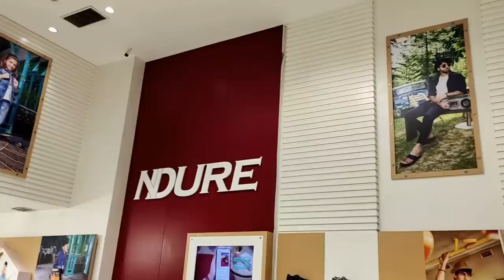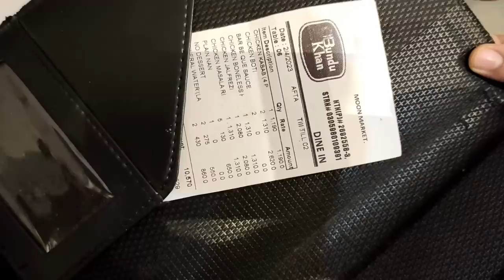Gulreaz K In-Laws Ne Karwai Engagement Ki Shopping | Or Mil Ker Kaha Per Kiya Dinner?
Aj Gulreaz K In-Laws Ne Karwai Gulreaz Ko Engagement Ki Shopping or Sab Ne Mil Ker Kaha Per Kiya Dinner Gulreaz Ne Kia Kia Shopping Ki Video Last Tak Lazmi Dekhay Like Share Comment or Channel Ko Subscribe kare @AsfasFamily